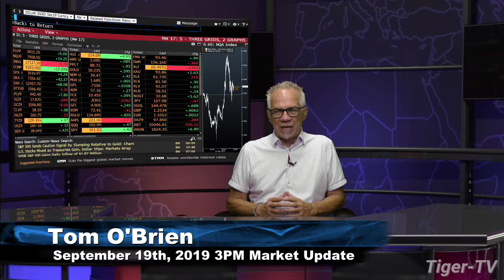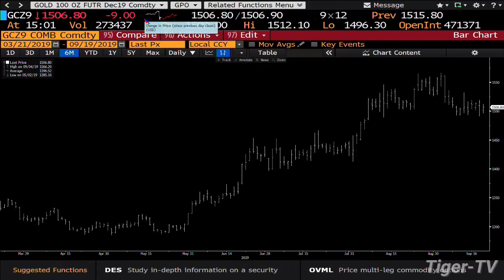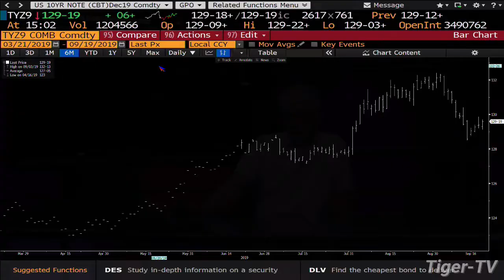September 19th, 2019 - 3PM ET Market Update on TFNN